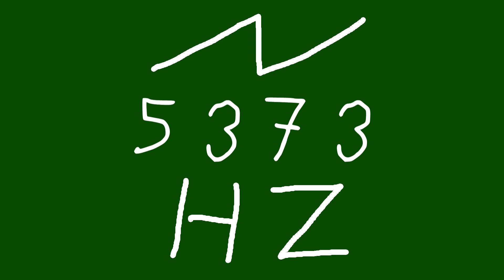5373 hz saw